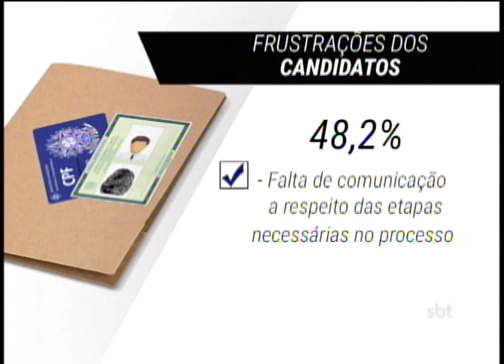Processo seletivo de empresas frustram candidatos que buscam por emprego